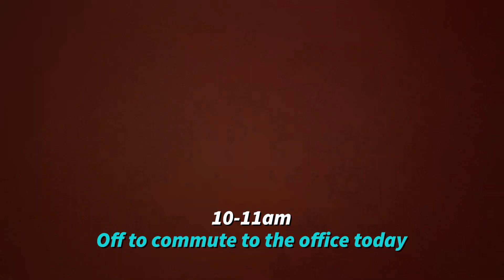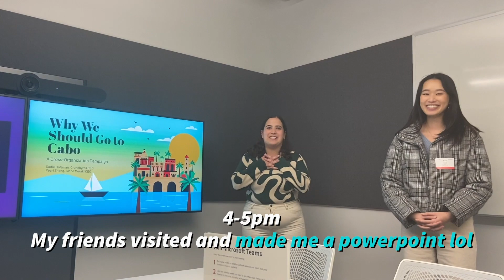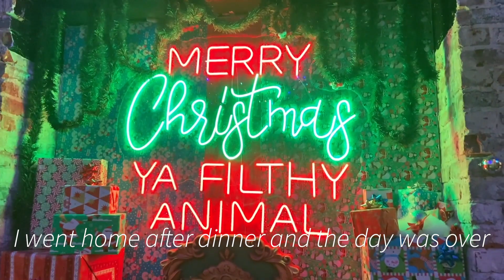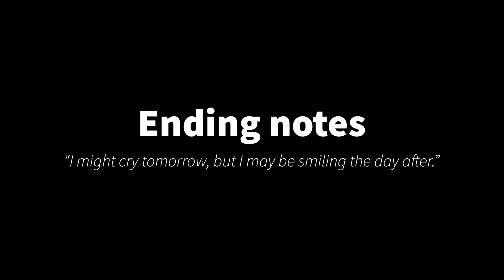Hybrid day in my life | Office, happy hours, holidays | Stephanie's vlog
Welcome to Knowledge Post College's Youtube Channel!

Knowledge Post College was created by Jin and Stephanie who both graduated from the University of California, Santa Barbara. We met at the start of college and were lucky enough to continue our friendship until the end of college. Now that we graduated and are separated, we hoped that this blog could help us be a part of each other's lives without physically being together. We also hoped to journal our lives so that we can look back in the future.

Our purpose is to highlight our highs and lows that we face as we tackle adult life after college. We know how difficult life can get especially in early adulthood but we believe there's always something positive that you can gain out of an experience.

Here we will be uploading new videos on the 3rd and 4th Thursday of every month. Content will vary from lifestyle to beauty to even cooking videos!